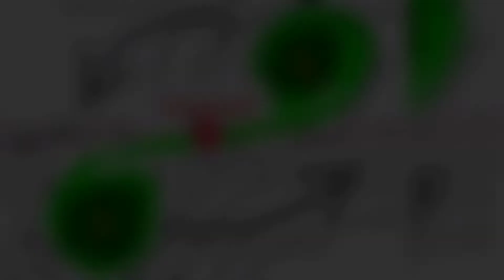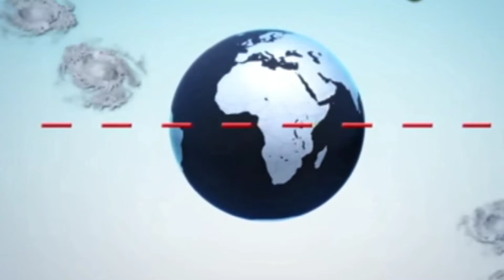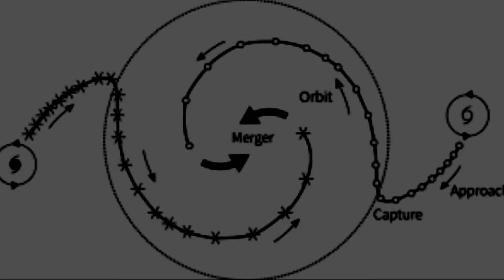Here's What Happens when two Hurricanes Collide